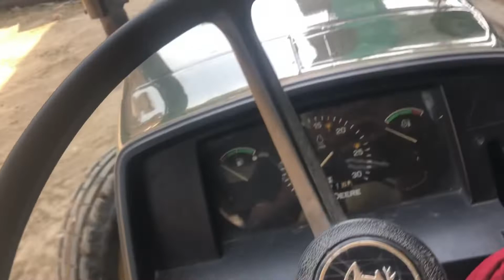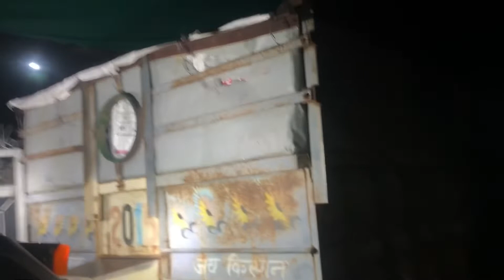Krti johndeere da lightana fit😎 |silencer v krta tyar🔥|aj kdya mahindera nu v bhar